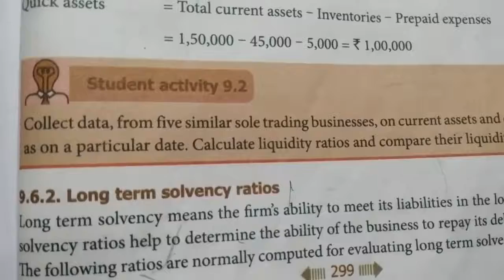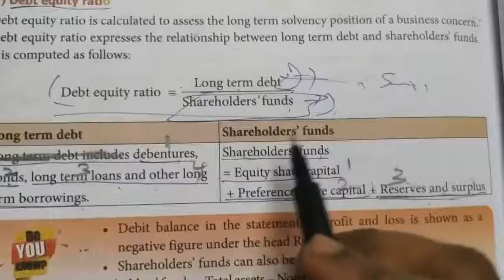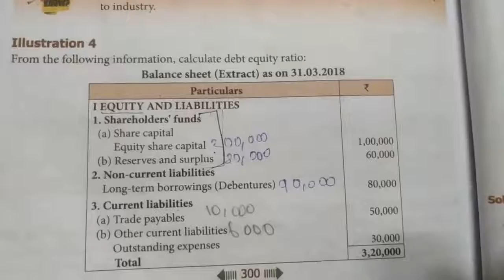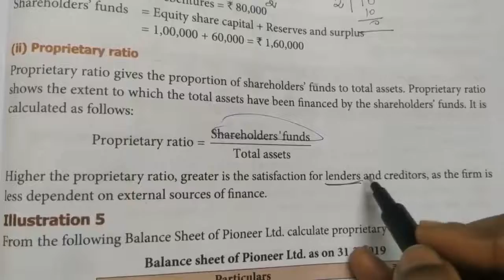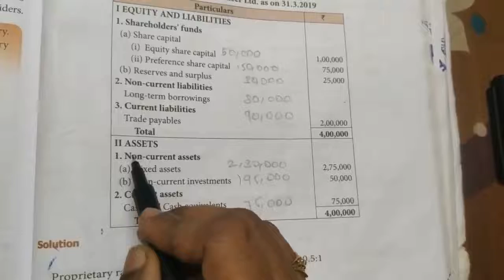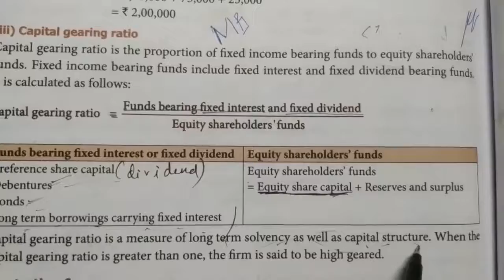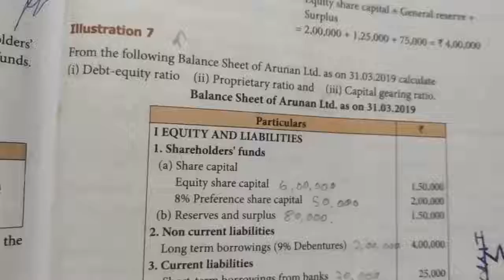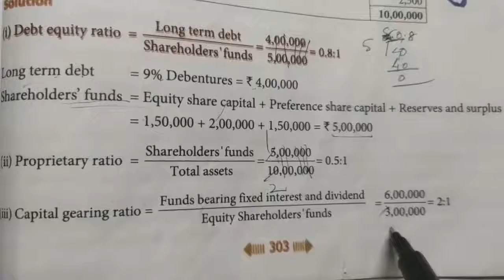12th Accountancy chapter9(Illustration 4 to 7)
Introduction to financial statement analysis 12th Accountancy chapter1 video link PLSuT1jS0GEtlDpXJnnnCkLLzCXBjC1kRJ 12th Accounts chapter2 video